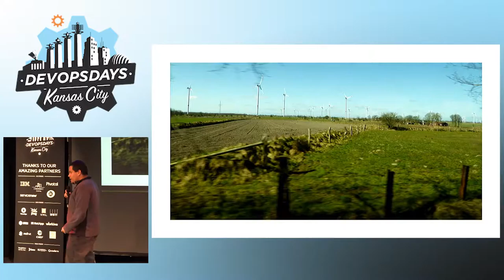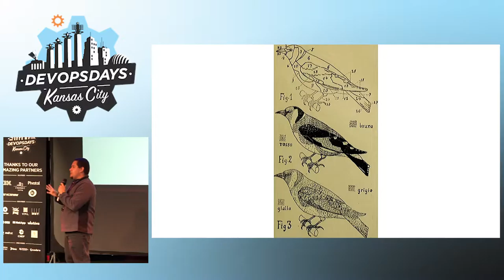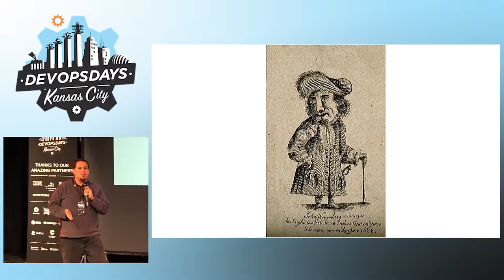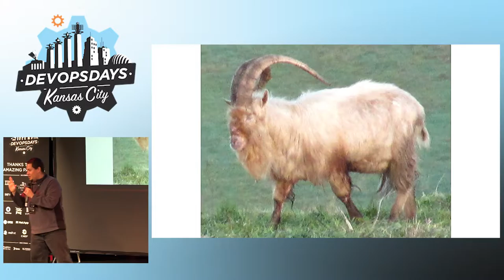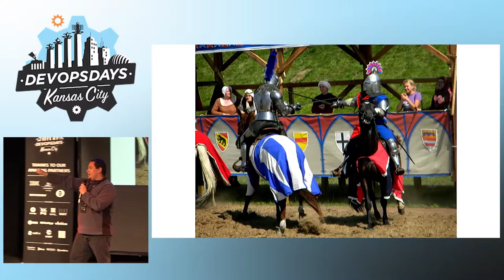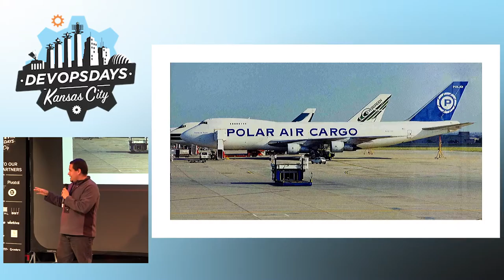DevOpsDays KC 2016 - Ignite Karaoke 2 with Timothy Dryers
Ignite Karaoke 2 with Timothy Dryers